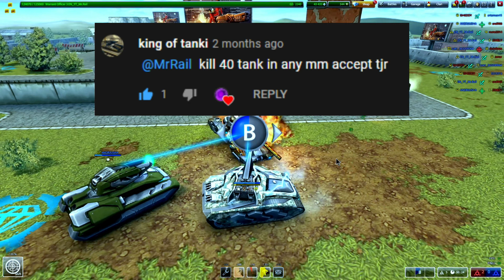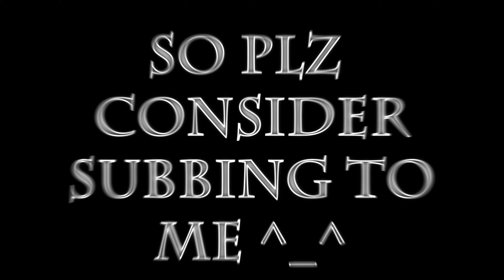Kill Ghost Animator,Kill 6 Juggernaut in 1 Battle?! Tanki Online Challenges #2!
★★ Music Below⬇ ★★

★★ Description ★★

In This Video I will be doing all the challenges which
my viewers commented me to to this was fun and also 1 chellenge
was to kill the famous youtuber ghost animator just look at his reaction
XD.
Discord server
🏃  Processor: Intel Core i5-2310
💪 GPU: GeForce GTX 1050Ti(4GB)
💨 RAM: 8 GB
➢ Current resolution: 1920 x 1080, 60Hz
Accounts:
➢Mr.Rail
➢sathasivam_FX
➢HARSHAANK
➢EN_YT_DREAM
➢hellbound007
🎬 Recorder:OBS
♦  Editor:Davinci Resolve 16/Shortcut/Filmora
🎥 Streamer:OBS

🔥Logo and Banner Editor
Adobe Photoshop CC
Thank You ^_^
★★ .Tags. ★★